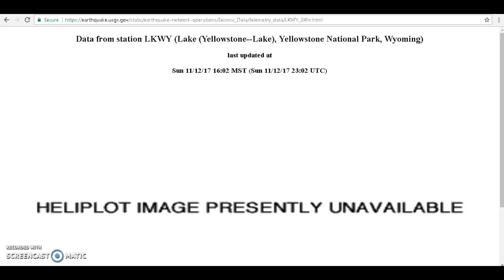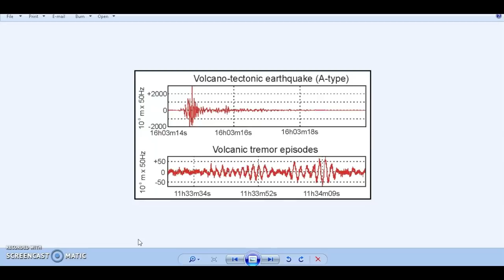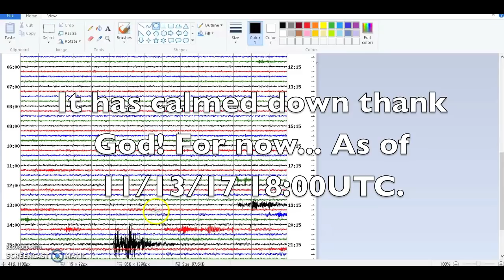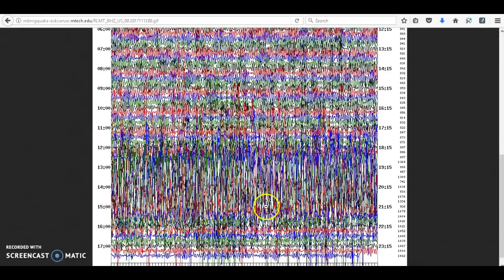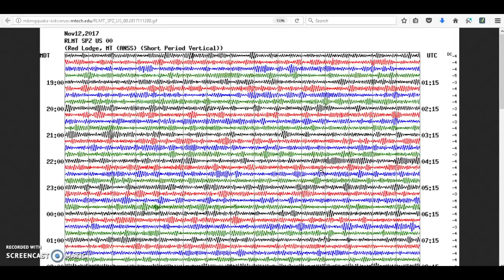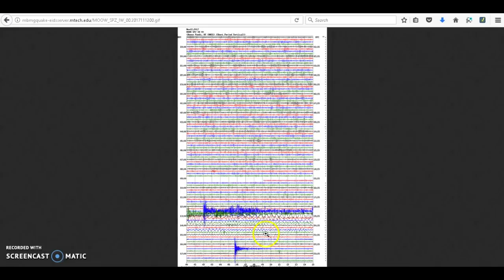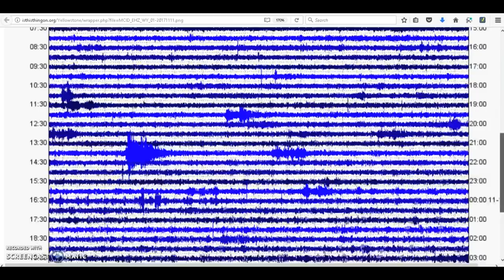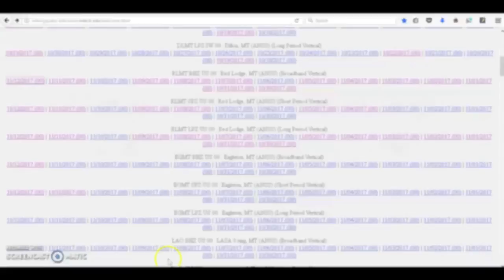Concerning Multi-State Tremor: Epicenter Yellowstone Supervolcano Caldera?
First, if you would like to skip some of my talking, you may skip to:
Monitor Locations: 3:48
Beginning Seismo Readings: 5:55

I thought it was extremely strange this tremor showed up from Newport, WA to Rapid City, SD! Crazy! It literally looks like a harmonic tremor. The reading was so strong that the broadband Red Lodge station was off the charts! Very concerning because this is the first time I have seen a type of volcanic tremor show on a seismo almost 500 miles away! Let's hope this leads to nothing. I have a feeling, though, that new swarm or large quake is approaching the Yellowstone area. God bless!

I have seismic and uplift data for Yellowstone (isthisthingon.org has an archive that is better), Three Sisters (goes back to 8/26/17), Mt. Hood (goes back to 8/1/17), Mt. Shasta (goes back to 8/26/17), Mt. Rainier (goes back to 7/30/17), and Long Valley caldera (goes back to 7/30/17).
-Resources:
-Montana Tech Seismographs (LKWY is 7th from the bottom.)
-University of Utah Seismographs (Their graphs no longer read low-frequency events. Montana Tech graphs are the only graphs left in the area that can.)
-UNAVCO Borehole Strainmeters (click on plots; includes spectrograms; data is for previous day; Yellowstone stations: B206, B207, B208, B944, and B950)